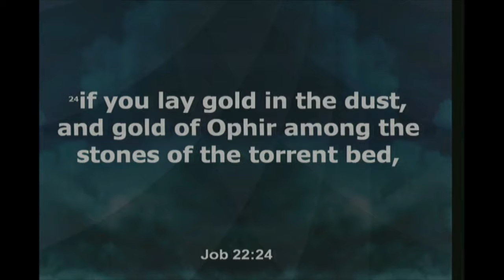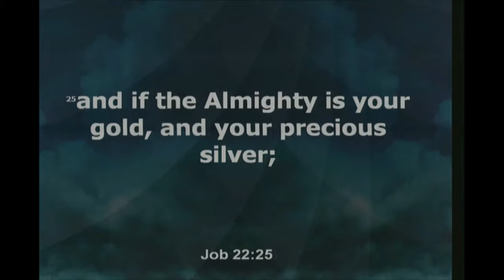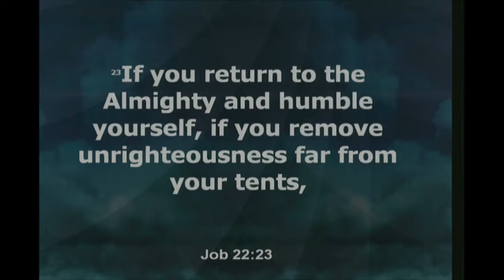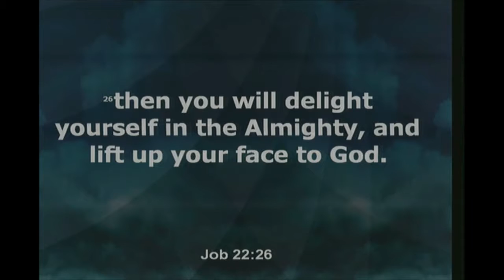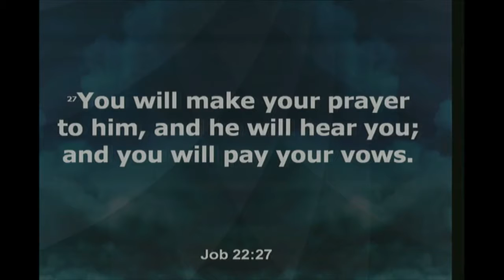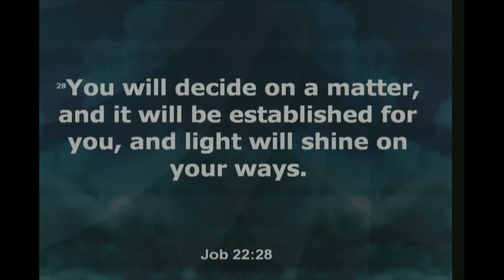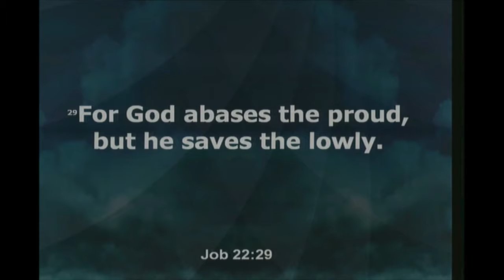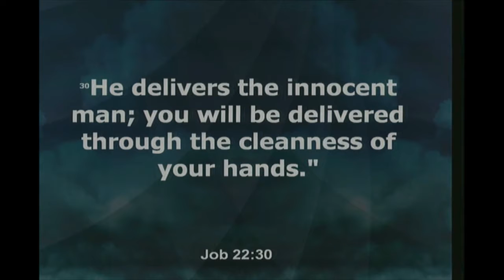Classic Prayers I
The first of three classic prayers found in the Bible to be discussed. This first one is found in the book of Job.  It contains several important statements and principles which can change your life for the better.